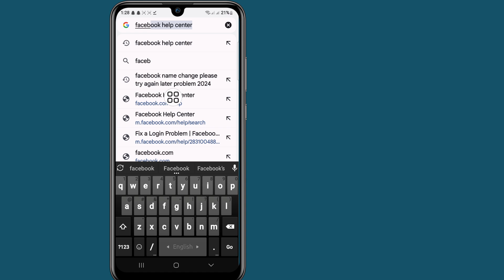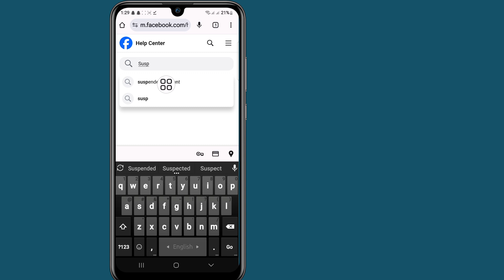Facebook アカウントを停止しました。異議申し立てまであと 180 日です。アカウントを無効にする新しい方法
このビデオでは、Facebook アカウントを停止しました。異議申し立てまであと 180 日です。アカウントを無効にする新しい方法をお見せします。最も簡単なプロセスをお見せします。

スキップせずにビデオ全体を視聴して、2 を学んでください。Facebook アカウントを停止しました。異議申し立てまであと 180 日です。アカウントを無効にする新しい方法